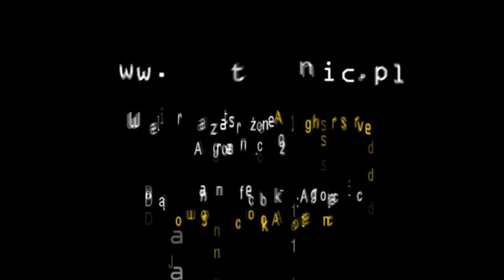New Holland TC5080 Hillside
NH TC5080 Hillside to kombajn, którego nie widzi się codziennie... Maszyna robi bardzo ciekawe wrażenie. Ten film, to krótki pokaz możliwości tego modelu.